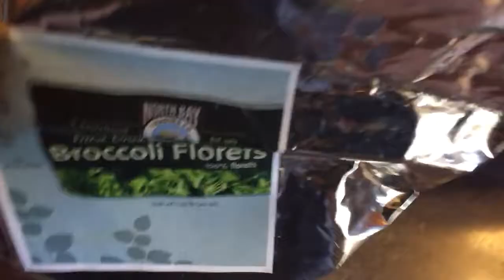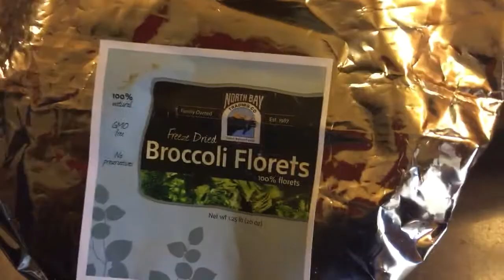Work day preps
Im not that great with the editing yet. I will get better :)